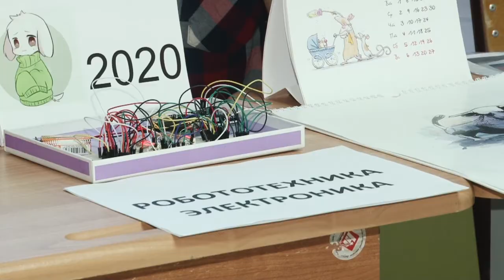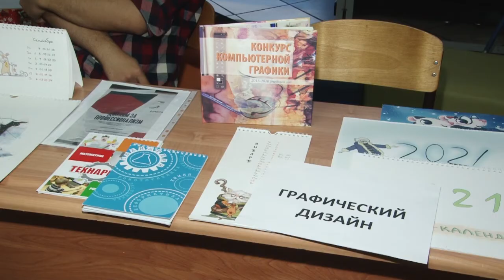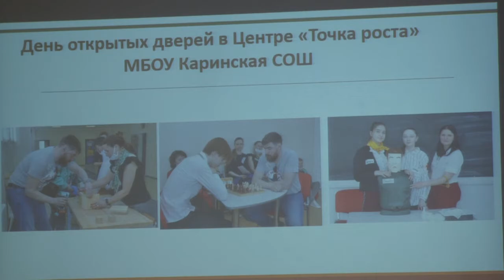Современные уроки технологии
Окружной семинар-практикум «Современные уроки технологии для формирования компетенций будущего» прошел на базе Четвертой Одинцовской гимназии для учителей центров «Точка роста».